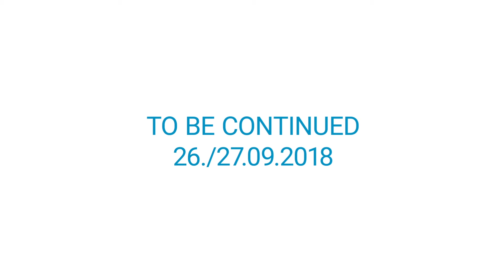Christian Sander: The future of sound: Augmented Audio and Virtual Acoustics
"Sound is 50% of the experience!“ Hollywood legend George Lucas once said. And what is true for film, applies even more for any immersive media. 3D positional audio has been accepted to be one of the key technologies for any VR/AR application. But especially for a convincing AR experience the augmented sound has to match the real environment in many different aspects. So far we have seen a lot of different space in VR/AR, but now we need to make them audible for the users, too!

This talk was part of DIGILITY 2017: The Expo and Conference for all topics around AR/VR/MR and adjacent fields.